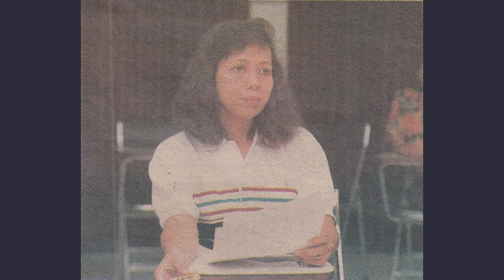Pengisi Suara Doraemon dari Masa Ke masa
Pengisi suara Doraemon:
Anita Riyadi
Nurhasanah
Selvy Hosizah
Dana Robbyansyah

Pengisi Suara Nobita:
Ivone Rose
Dewi Sartika

Pengisi suara Shizuka:
Prabawati Sukarta
Nurul Ulfah
Merysha Chandra
Jessy Milianty

Pengisi suara Ibu Nobita
Elly Panca
Ely Kusuma